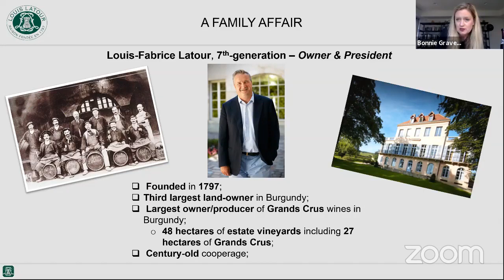Mick Cameron - Louis Latour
Mick Cameron and Bonnie Graves talk Burgundy Pinot!